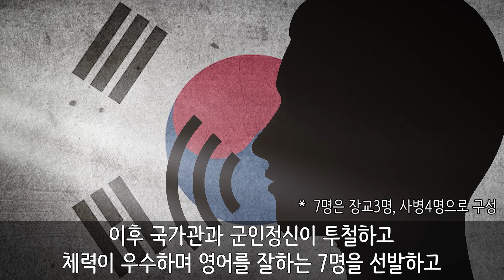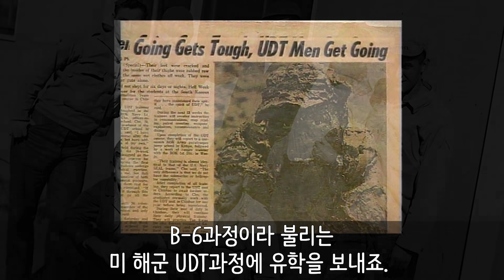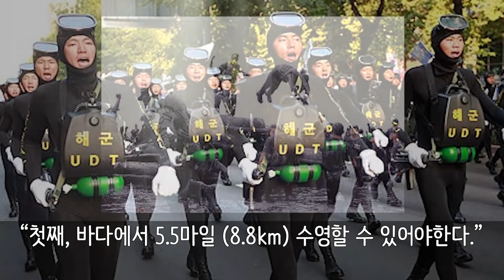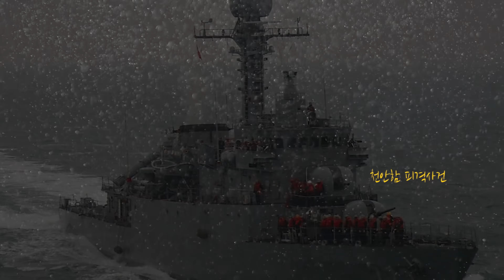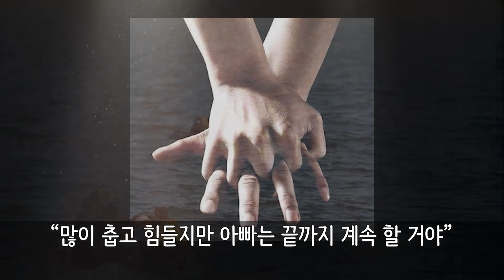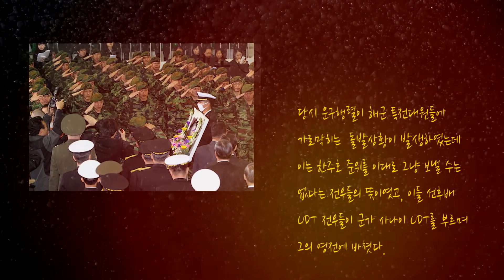UDT가 생겨난 이유 그리고 UDT의 전설 한주호 준위.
대한민국 해군 최정예부대 UDT 그리고 UDT의 영웅 이야기, 지금 시작합니다.